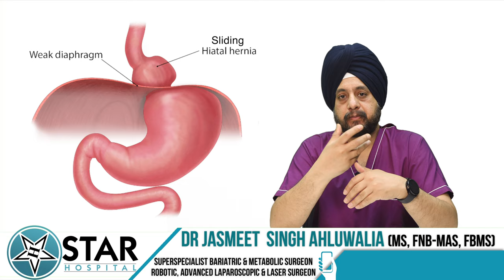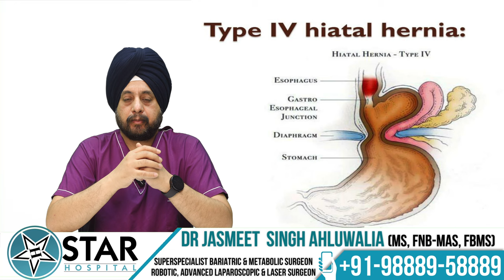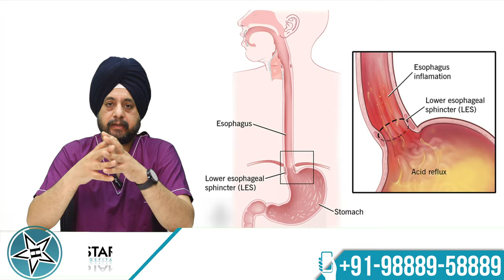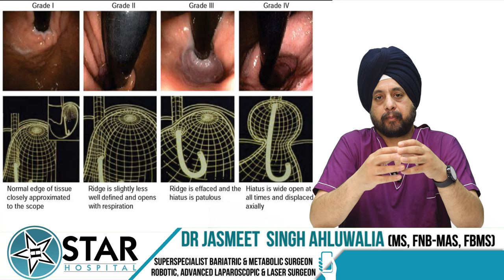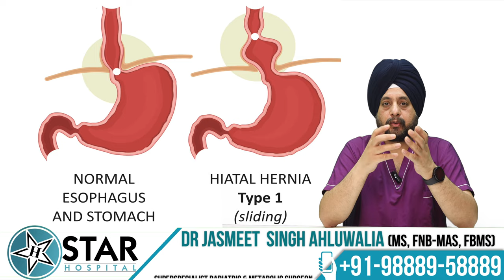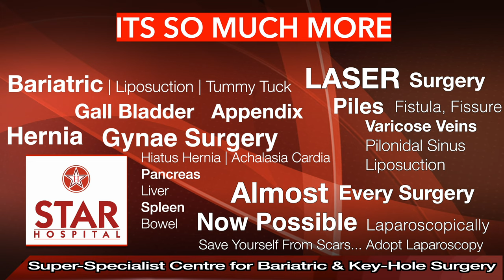Hiatus Hernia Treatment explained (Hindi) Type1, Signs, Symptoms, Diet & Surgery | Lax les Treatment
STAR Hospital

265, Lajpat Nagar, Jalandhar, Punjab 144001

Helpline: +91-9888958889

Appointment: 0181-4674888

Let's discuss about Hiatal Hernias.

So, what does Hiatal Hernia mean? The stomach, which is normally an abdominal organ, moves up into the chest through an opening in the diaphragm called the hiatus. This condition is referred to as Hiatal Hernia.

What are the types? In Type I, the stomach slides up into the chest through the esophageal hiatus. In Type II, the stomach remains in the abdomen but a part of it, usually the fundus, protrudes into the chest. However, Type I is more common.

Type III is a combination of both Type I and Type II, while Type IV involves other organs protruding into the chest alongside the stomach. However, since Type I is the most common, we'll focus solely on it in this video.

Now, let's delve into the symptoms. Just like Hiatal Hernia, the symptoms of GERD are quite similar. Symptoms like stomach pull into the chest, lower esophageal sphincter relaxation causing food and acid to travel upwards towards the chest, can lead to discomfort. Some patients may experience vomiting, and in severe cases, aspiration into the airway leading to cough and respiratory symptoms.

Now, let's talk about diagnosis. When you visit your doctor, they usually start with basic specific tests. Endoscopy is one such test where a scope is inserted through the mouth to visualize the entire food pipe, checking for any signs of inflammation or irritation. This helps in identifying any underlying conditions such as esophagitis.

Following endoscopy, a pH meter test or impedance meter test is performed. A small catheter is inserted through your nose into the esophagus, monitoring acid levels for 24 hours. This helps determine if there's excessive acid reflux and whether it's causing the symptoms observed.

Then, a manometry test is conducted to measure the power of the food pipe contractions. This is crucial, especially if surgery is being considered, to ensure the muscles are functioning properly.

After these tests, routine blood tests and X-rays are conducted, along with abdominal scanning if needed, to rule out any other abdominal conditions. Grading is also done to determine the severity of the condition.

In conclusion, Hiatal Hernias, especially Type I, can cause discomfort and various symptoms, often overlapping with GERD. Diagnosis involves a series of tests to confirm the condition and its severity, leading to appropriate treatment options.
Even I can't believe how loose I am at a grade four level. When we look again through a retroflex view, it seems like the food pipe is visible from the stomach because it has become so loose. How can we correct hiatal hernia if your symptoms are so severe that they are not controlled by medications, or you have become dependent on medications, and when you stop the medication, the symptoms return, or if you have developed complications such as pre-malignancy diseases like Barrett's esophagus or some structural changes, or your life has deteriorated to the point where disciplined treatments are not properly sustaining your life?

In such conditions, you can opt for surgery to correct hiatal hernia, finding relief through a procedure called fundoplication. This surgery comes in two main types

Full fundoplication involves wrapping the fundus of the stomach 360° around the lower esophagus to create a new valve, while in partial fundoplication, this wrapping is reduced to less than 360°, ensuring that reflux is corrected and the valve isn't overly tight. The advantage of full fundoplication is that the chance of reflux recurring is significantly reduced. However, it may pose some difficulty in swallowing food. Therefore, the decision between these procedures is made based on thorough tests and patient profiles.

In fundoplication operations, no major incisions are made. Using small holes, cameras and instruments are inserted for the surgery. Initially, we free the lower esophagus from surrounding structures, then we bring back the stomach and lower esophagus from the chest into the abdomen. We close the opening through which they went back to the chest so that after the operation, they do not go back again. Then, we create fundoplication. This surgery is very straightforward with no major cutting, and patients recover quite quickly. Most patients can go home on the same day or the next day. Initially, for a week at least, we keep them on a liquid diet so that any swelling around the operation resolves gradually.